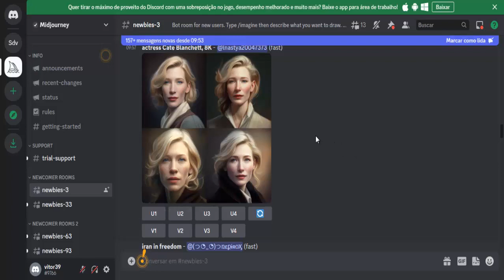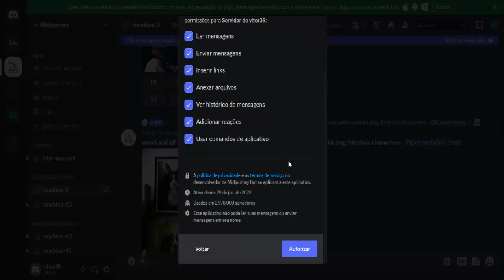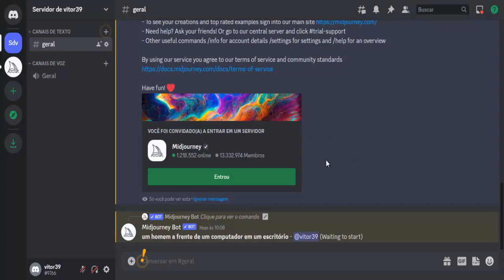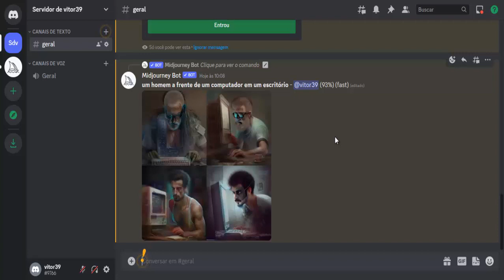Como criar imagens no Midjourney em uma sala exclusiva!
Com este vídeo, você aprenderá como criar imagens exclusivas em uma sala privada no Midjourney, garantindo que ninguém veja suas ideias.

Siga este tutorial passo a passo e crie imagens incríveis sem se preocupar com a possibilidade de alguém copiar suas ideias.

Com suas imagens exclusivas, você poderá se destacar na multidão e chamar a atenção do seu público.